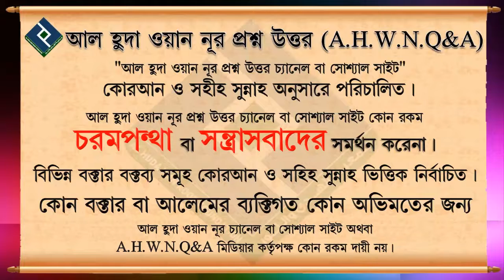মালাকুল মাউত ফিরিস্তারও কি জান কবজ করা হবে ᴴᴰ┇শাইখ কাসেম বিন আব্বাস মাদানী